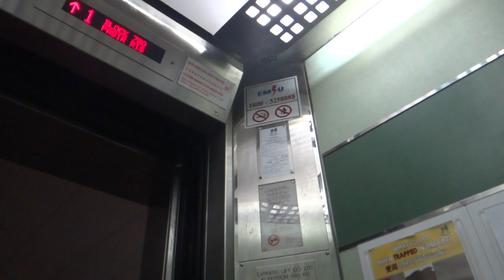Blk 780 Pasir Ris Residential HDB, Singapore - Express Lift (GEC) QVF-1 Traction Elevator